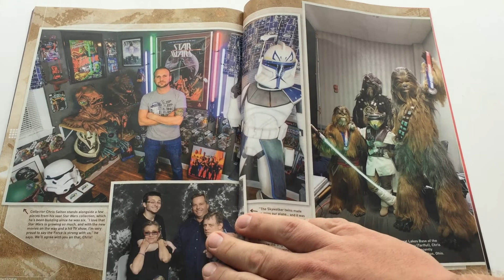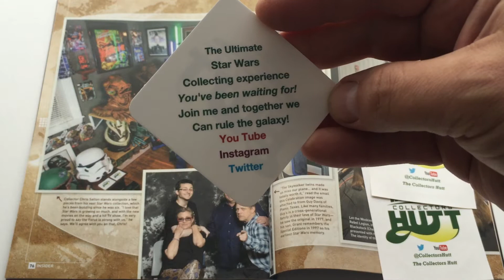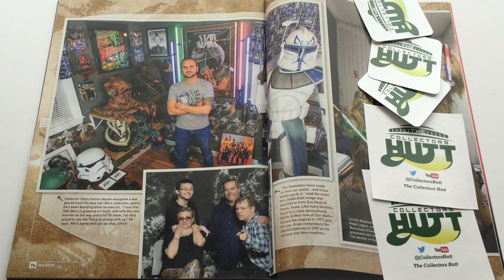STAR WARS INSIDER MAGAZINE - WITH COLLECTORS HUTT - ISSUE #159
Another excellent edition of the Star Wars Insider! This issue has one of YouTube's very finest Chris Salton AKA Collectors Hutt.

Keep watching for more great Star Wars videos.

As always, thank you very much for taking the time to watch and... May The Force Be With You!